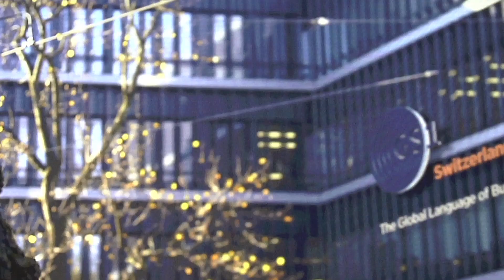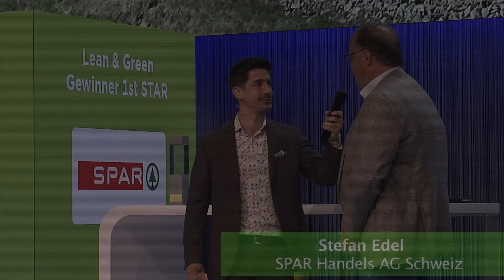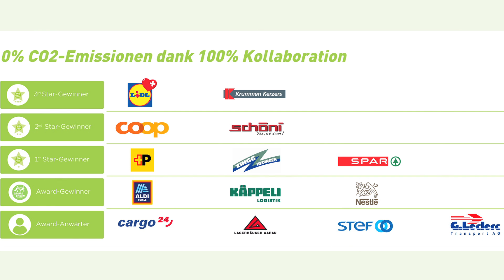Der Lean & Green Award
Der Lean & Green Award ist eine Auszeichnung für Unternehmen, die innerhalb von maximal fünf Jahren mindestens 20 Prozent ihrer relativen CO2-Emissionen reduzieren möchten. Basis des Engagements bilden der vom Unternehmen berechnete CO2-Fussabdruck und ein plausibler Aktionsplan zur Erreichung des Reduktionsziels.

Die Verleihung der Lean & Green Awards 2024 fanden im Rahmen des Swiss Logistics Award am Donnerstag, 13. Juni 2024 im Kursaal in Bern statt.